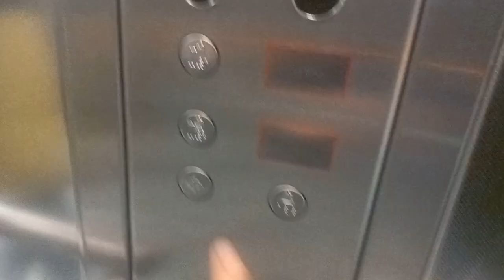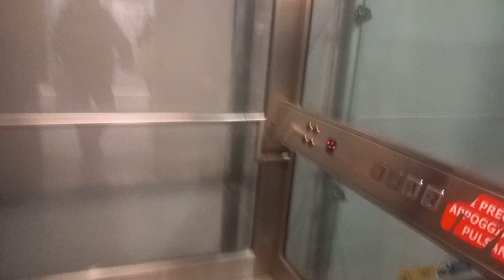2008 Schindler Roped Hydraulic Elevator At Porta Nuova Metro Station In Turin Italy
Brand: Schindler
Model: ?
Year: 2008
Capacity: ?
Fixtures: ?
Address: ?